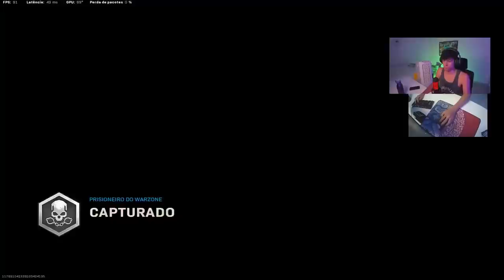O FIM DAS LIVES SEM DELAY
Me segue no insta 📸: @dcorvo_
✦✦✦ ControlShot ✦✦✦
O melhor acessório para controles!

✦✦✦ No Ping ✦✦✦
Acabe com o Lag do seu jogo!!